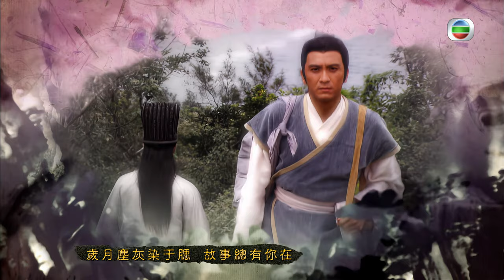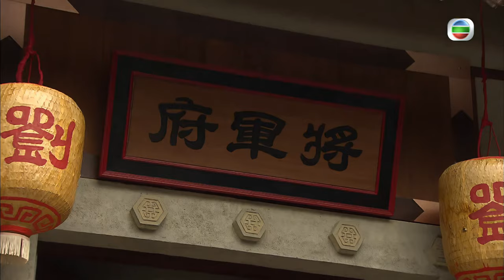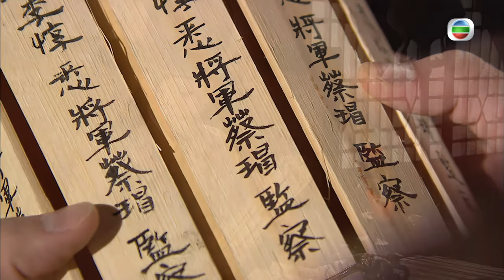馬國明(司馬信)立功受重用｜TVB Drama 回到三國 4K 60FPS Three Kingdoms RPG 4/25｜林峯 馬國明 楊怡 梁嘉琪 陳展鵬｜國語中字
林峯 馬國明 楊怡 梁嘉琪 陳展鵬 主演｜回到三國 Three Kingdoms RPG 4K 60FPS 4/25｜TVB Drama

韓良認為寧枉毋縱，唯有將從排除法找出的八人全部殺掉，司馬信想起《讀心神探》的內容，觀察到內奸心虛的表現，成功找出內奸，受劉備讚賞。劉表妻蔡夫人與二子劉琮欲進將軍府見劉備，被守門卒攔住，母子二人擾攘一番後，劉備迎二人入府。蔡夫人要求新野每年上繳的税項由兩成增至四成，交不出税項就得把新野交還。韓良指蔡夫人只是想借增加税項趕劉備離開新野，劉備明白蔡夫人因當日他勸荊州牧劉表不要廢大公子劉琦，更不能立二公子劉琮而懷恨在心，時刻都想趕劉備走。張飛深夜欲往殺蔡夫人，關羽阻止，但最後被張飛説服，欲一同前往，劉備及時阻止，張飛、關羽權衡輕重後，跪地請求恕罪，並表示以後不再衝動，一切聽從劉備吩咐。韓良逼司馬信想出解決蔡夫人難題的對策，司馬信覺苦不堪言，便傳短訊問司馬娟有關蔡夫人的資料。月英依月分整理好户税名冊，方便夫君順序閲覽，諸葛亮果然從名冊中看出玄機。蔡夫人與二公子正在等候劉備答覆，諸葛亮表示翻閲過去數年税收紀錄，發覺收到的户税比上繳的多，更暗示蔡夫人弟弟蔡瑁中飽私囊。蔡夫人見秘密被揭，竟直認不諱，説一切只為荊州，並搬出大堆理由，指與荊州六十萬人生死攸關。司馬信走到一旁開手機，看到妹妹回覆的訊息，指當時荊州人口八十萬。司馬信自言自語的話，被諸葛亮聽到，蔡夫人暗中屯兵奪權的陰謀被識穿，只好讓步，表示户税照舊。劉備親自把賞賜給司馬信的葡萄送到房間，並囑韓良替司馬信修房間、換傢俱。司馬信把葡萄榨成汁，盛於酒瓶，故意在諸葛亮面前炫耀，諸葛亮亦讚賞他機智，使他得意洋洋。韓良與張飛飲酒，挑撥離間，指諸葛亮目中無人，不放張飛在眼內，又指身邊人不獲器重，個個意興闌珊，張飛表示會提醒劉備不要厚此薄彼。張飛與關羽找劉備，表示韓良陣營士氣低落，卻發覺劉備煩躁不安，原來劉備為兩位夫人爭風呷醋之事感煩惱萬分。劉備的大夫人甘夫人因為兒子阿斗不停啼哭，要求婢女桑柔替她照顧兒子，並哭訴只有桑柔才能令阿斗止聲停哭。劉備遂求二夫人糜夫人讓出桑柔，糜夫人堅決不從。議論軍情時劉備竟睡着了，他向眾人求助，諸葛亮坦言自己新婚，經驗不足以解決劉備難題。甘、糜兩位夫人在劉備面前爭個不休，劉備一怒之下離開，把事情交由兩位義弟解決。張飛決定把桑柔斬成兩份，一份給甘夫人，一份給糜夫人，二女見張飛拿着刀往找桑柔，嚇得同聲齊説不再相爭。事後兩位夫人指張飛精神失常，要求劉備把他調走，劉備逼不得已説出張飛只是依計行事，兩位夫人知道獻計者名司馬信，都説會好好記住此人，日後還以顏色。司馬信收到桑柔的道謝信，卻不當一回事，且不肯相見。司馬信病了，桑柔前往服侍他。韓良向司馬信表示有人辦事不力，令他的陣營工作量增加，桑柔明白他故意説給她聽，希望借她把話傳給兩夫人聽，再讓夫人説給劉備聽。桑柔知道司馬信是冀州人，表示與他是同鄉，但自小離鄉，請司馬信把鄉中的事告訴她，二人談得頗為投契。